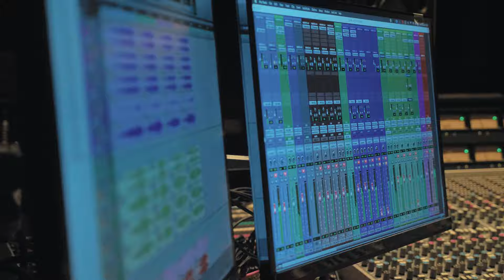Emile Parisien QUARTET - Teaser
Recording Session at La Maison de la Culture Amiens

Soprano saxophone : Emile Parisien
Piano : Julien Thouery
Drums : Julien Loutelier
Double Bass : Yvan Gelugne